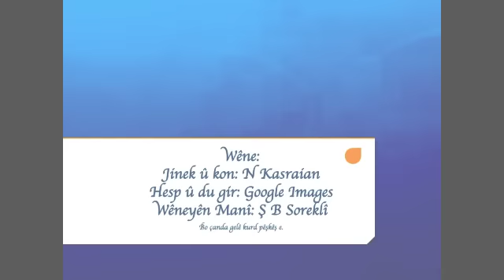Dewrêşê Evdî - 8 -- Shahîn Soreklî/ Baqî Xido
Destana Dewrêşê Evdî - 8 -
Ji folklora gelêrî ya kurdî (Şêweya bi gotina dengbêj Baqî Xido).

Nivîsandina ji kasêtan, amadekirina bo pêşkêşkirina dengî/wêneyî, xwendin û tomarkirin: Şahînê Bekirê Soreklî

The Kurdish folk epic Dewrêshê Evdî (Baqî Xido version) - Part 8 -
Presented by Chahin Baker (Şahîn Bekir Soreklî)